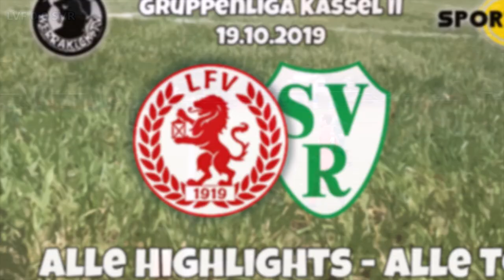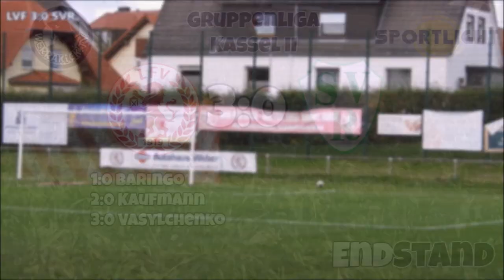Gruppenliga Highlight Video des Lichtenauer FV